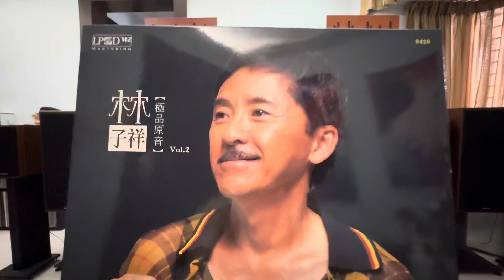似夢迷離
林子祥